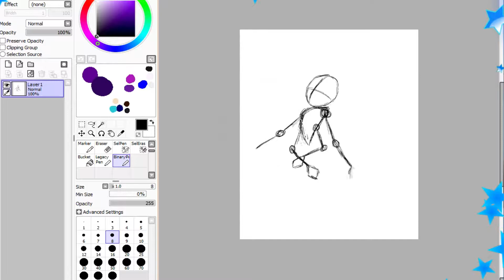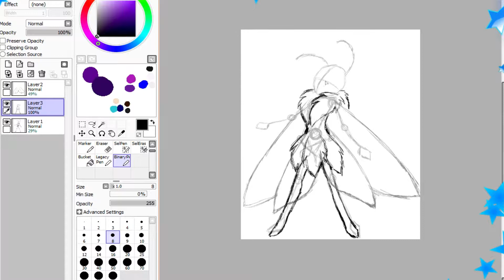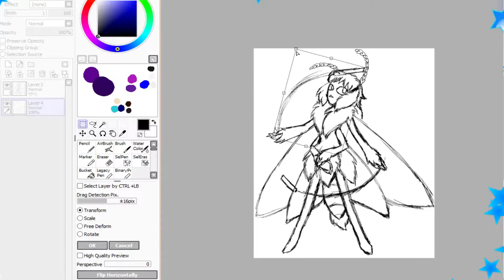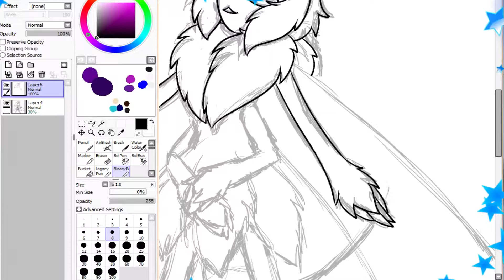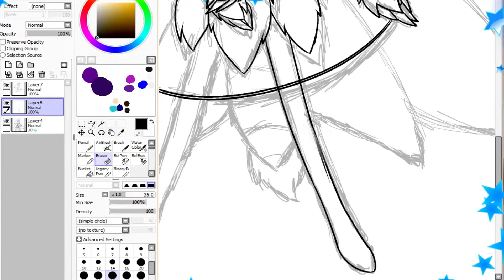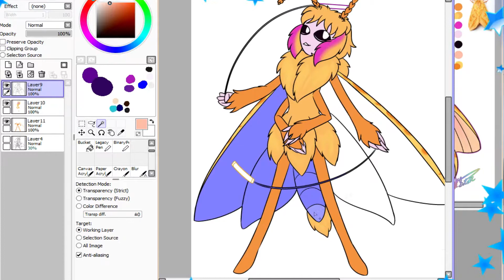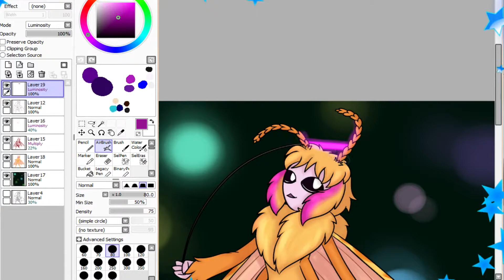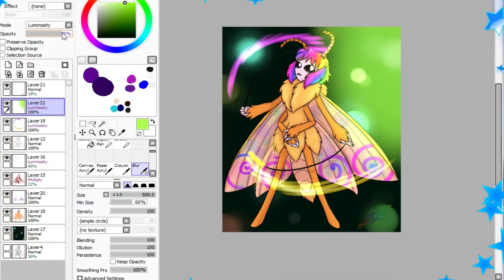Speed Paint - (Commission) Raver Moth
Commission work!
i like glowy stuff n rave stuff :3